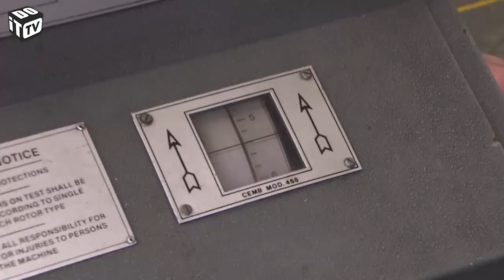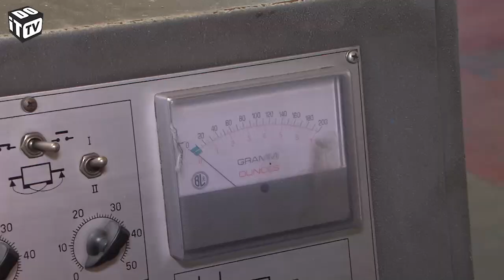L'ancêtre anglaise – Révision du carburateur partie 2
L'ancêtre anglaise – Révision du carburateur partie 2 Nous voici de retour dans l'entreprise de révision pour terminer la révision du moteur. Maintenant que nous avons tout rodé,  aplani, rectifié et foré, nous pouvons tout réassembler.